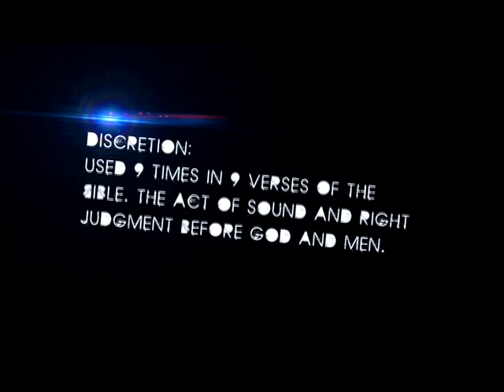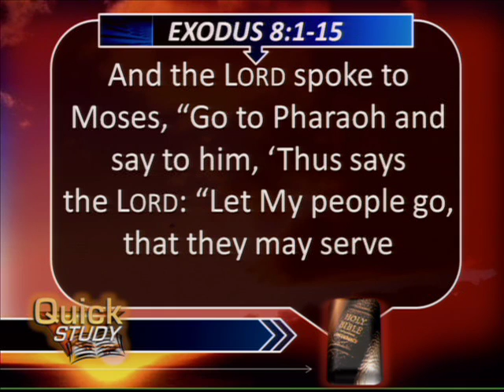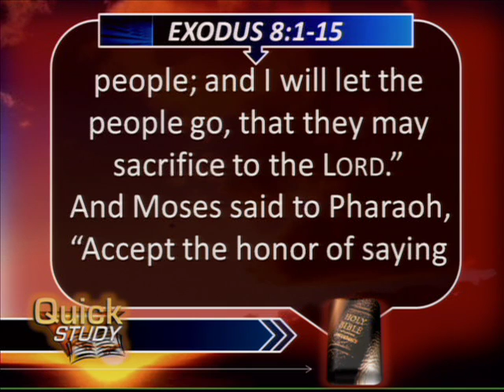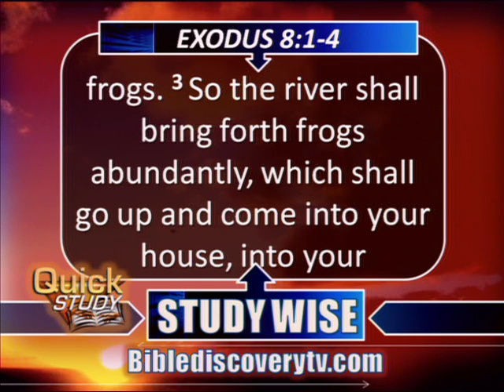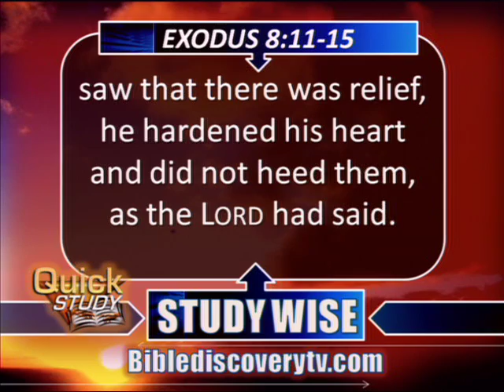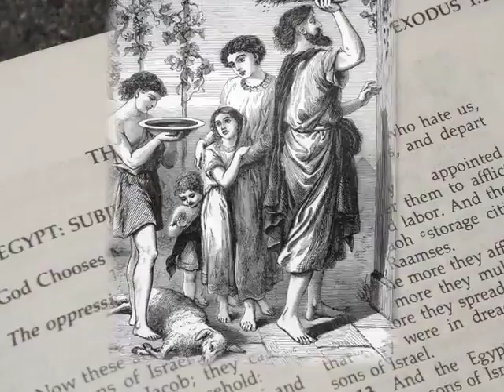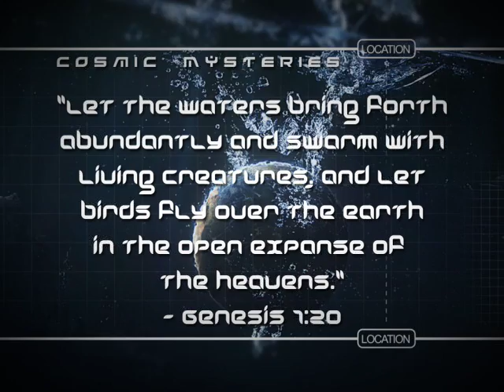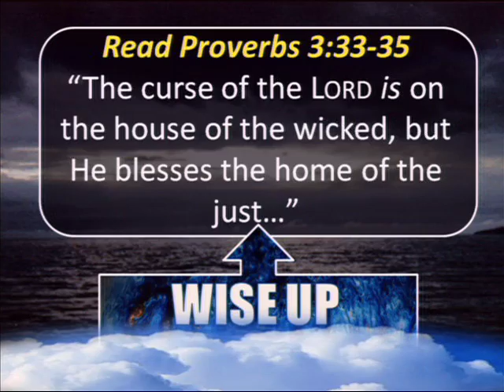Quick Study JAN 20